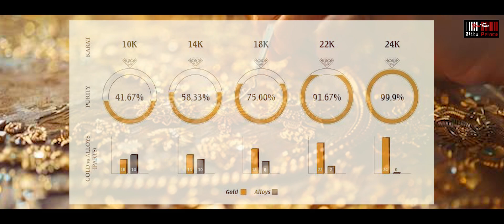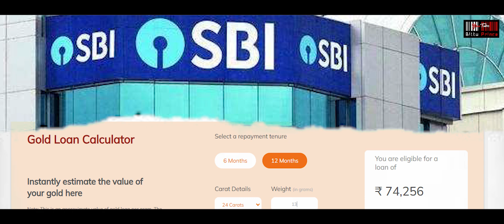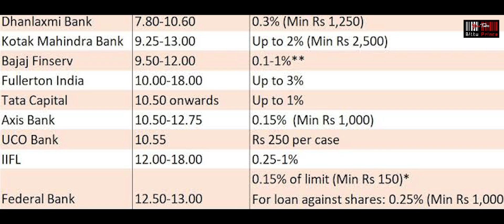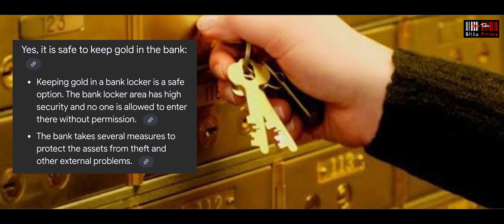Online Apply Loan Against GOLD Jewellery | Bittu Prince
A BittuPrince channel presentation :)
■ About this video : Dosto es video mein hmm yeh janenge kaise aap Gold jewellery ke sath instant gold loan kaise le. Sath mein ap janenge ki SBI, manappuram & muthoot finance mein interest rate kya hai.? Mai yaha apko best gold loan scheme ke bare mai btaunga.

✅ Vlog channel @BittuPrinceVlog

■ Chapters covered
• Loan on gold jewellery
• Rate of interest on gold loan
• Apply loan against gold online